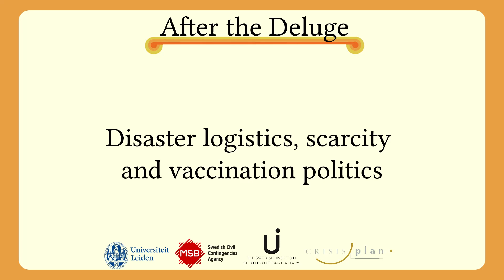After the Deluge 6 - Disaster logistics, scarcity and vaccination politics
The global issues surrounding medical equipment and material distribution and the politics of vaccination are discussed in this panel by Dr. Renate Meyer (Professor and Chair of Organization Studies at WU Vienna), Dr. Jeroen Wolbers (Assistant Professor of Crisis Governance at Leiden University) and Dr. Paul ‘t Hart (Professor of Public Administration at Utrecht University).